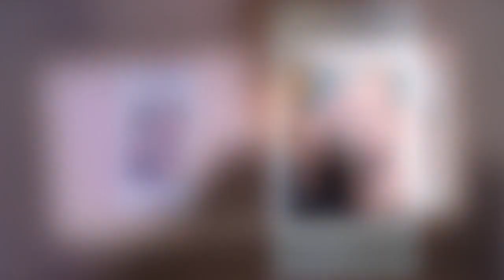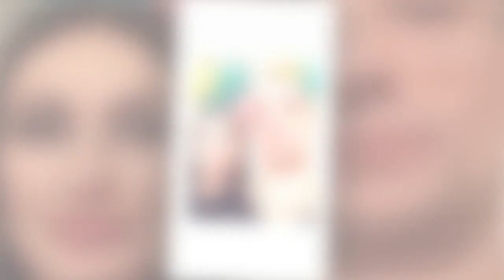Benjamin Griveaux : Alexandra de Taddeo réapparaît, ses tendres selfies avec Piotr Pavlenski !